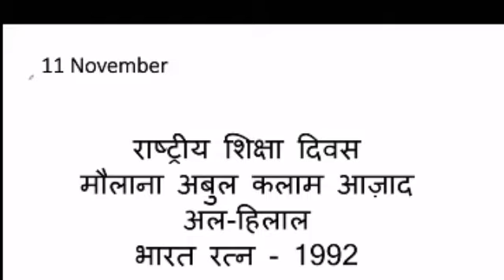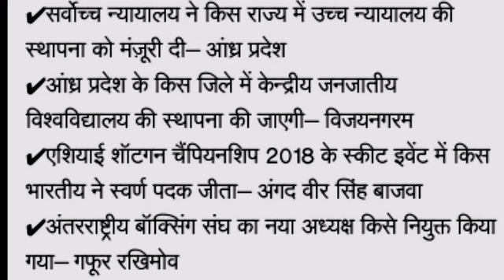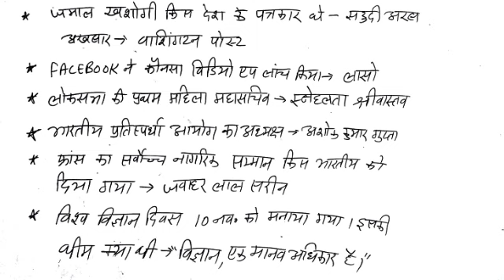11 November 2018 Top most importantCurrent affairs By UPSC A DREAM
11 November 2018 Top most importantCurrent affairs By UPSC A DREAM
This video is important for all exams.